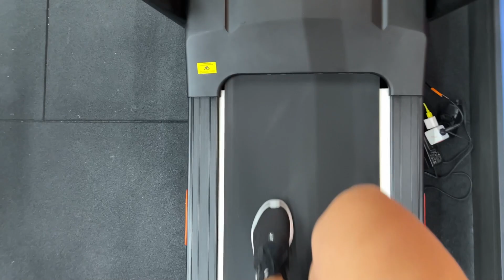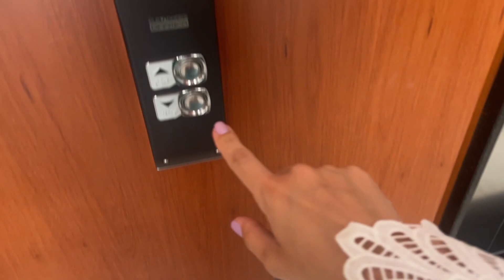#17 A PSIQUIATRA FALOU SOBRE MINHA DEPRESSÃO! |*vlog de rotina!*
GUIA 8 SEMANAS:
50%OFF

Vital Bella - Kit completo para crescimento capilar.
cupom: AMANDA

cupom: AMANDA
10%OFF

COMO FAZER DIETA FLEXÍVEL:

CONFIRA AS 4 AULAS gratúitas e entenda todo o conceito da Dieta Flexivel e como aplicar na sua vida.

INSTAGRAM ‣ @amandacurvelo